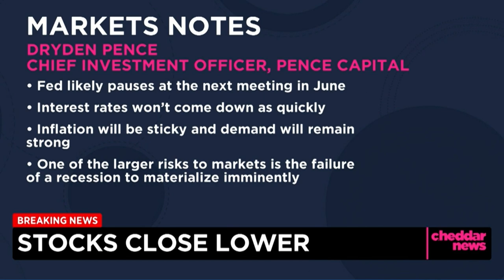What Lies Ahead as Consumer Spending Remains Firm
Dryden Pence, Chief Investment Officer at Pence Capital, joined Cheddar News to discuss the market session, and what the Federal Reserve might decide in its next meeting as inflation continues and consumer spending remains firm.

Source: Cheddar News

05/16/2023

Pence Capital Management, LLC (“PCM”) is an investment adviser registered with the State of California that provides institutional level portfolio consultancy services to certain Unit Investment Trust (UIT) product sponsors, as well as, asset management model development offered through LPL Financial LLC’s (“LPL Financial'') Manager Select program. PCM’s Chief Investment Officer is Dryden Pence. Dryden Pence is a registered representative with and securities and advisory services offered through LPL Financial, a Registered Investment Advisor, Member FINRA/SIPC.

The opinions expressed in this material are those of PCM and do not necessarily reflect the views of LPL Financial. Third party comments made within this communication do not reflect the views of LPL Financial and have not been reviewed by LPL Financial as to accuracy or completeness.

Stock investing includes risks, including fluctuating prices and loss of principal. Bonds are subject to market and interest rate risk if sold prior to maturity. Bond values will decline as interest rates rise and bonds are subject to availability and change in price. No strategy assures success or protects against loss.

Cheddar News, PCM, PWM, and LPL Financial are separate entities.